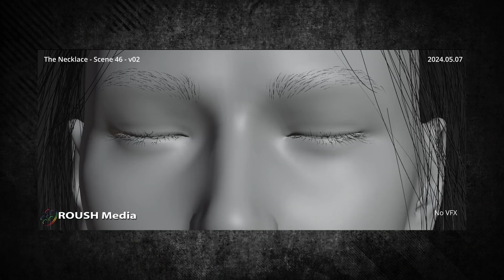The Making of The Curse of the Necklace VFX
Go behind the scenes of The Curse of the Necklace as Visual Effects Supervisor Connor Thomas and Director Juan Pablo Arias Munoz reveal the secrets behind the film's jaw-dropping visual effects. In this exclusive interview, they discuss how the team created blockbuster-level VFX on a limited budget, using a combination of practical effects, digital enhancements, and creative problem-solving. From eerie spirits to terrifying transformations, learn how the magic was brought to life while maintaining the tension and atmosphere of a true horror film. Whether you're an aspiring filmmaker or a horror fan, this deep dive into the visual effects process will give you a new appreciation for the artistry behind The Curse of the Necklace.

Creating full cg vfx in Blender and Nuke for Hollywood films.

Tools Used:
Blender: For modeling, texturing, animation, and rendering.
Nuke: For compositing, color correction, and final touches.
Silhouette: For Roto
PFTrack: For camera tracking
Cycles: Fore CG Rendering

Additional Resources:
Blender official documentation: Blender Docs
Nuke official documentation: Nuke Docs
Support Us: